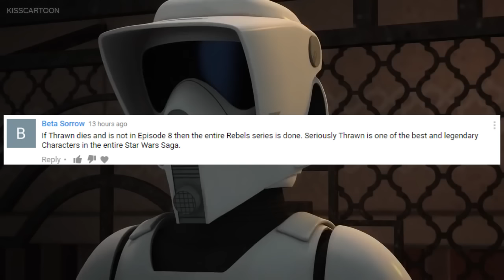Star Wars Rebels Season 3 FINALE Zero Hour Predictions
In today's video, we predict what might happen in the upcoming Star Wars Rebels Finale, Zero Hour!